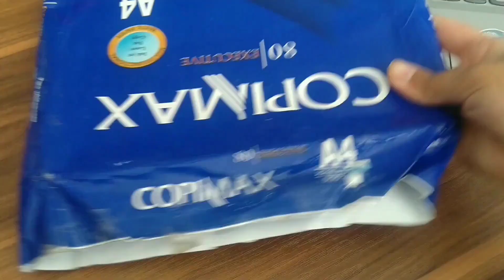I paint, you can do it too✨| drawing the face of an Iranian actress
In this video, you can see the draw of the face of the Iranian actress (Elnaz Habibi) from zero to one hundred. I have tried to draw a beautiful face in this video, so if you are interested in this, you can watch the video till the end.